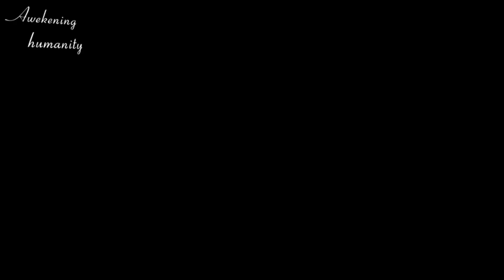HOW TO OVERCOME TWIN FLAME NERVOUSNESS